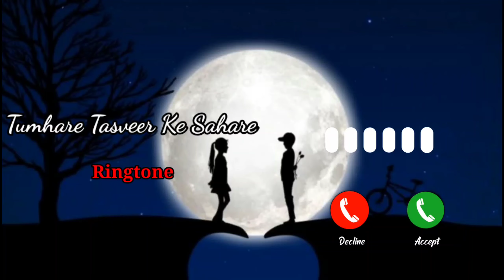Tumhare Tasveer Ke Sahare Ringtone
**Download Links** (Shorten Links)

If You Want To Create A Link Like Me and Earn

NOTE : THIS RINGTONES/MUSIC ARE NOT OWNED BY US. IF YOU ARE THE OWNER/CREATOR  OF THESE ANY RINGTONE & INFRINGE COPYRIGHT.